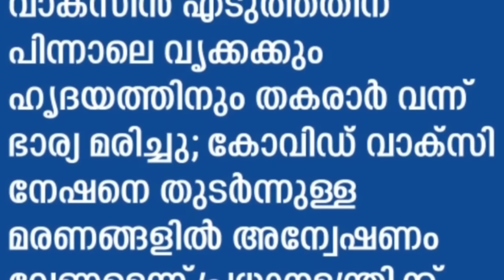DAILYUPDATE 22.11.24,കോവിഡ് വാക്സിൻ മരണം, റേഷൻ,PMKISAN മോഡിയുടെ 2000, വീണ്ടും ക്ഷേമപെൻഷൻ അറിയിപ്പ്